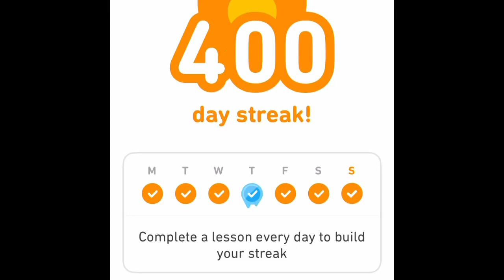365 Love, Day 79: Duo Lingo 400 Days!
Welcome to 365 Love, self-care every day! Celebrating my 400 day streak of Duo Lingo! I’m committed to advancing my French and Spanish learning, feeling like it is a productive and enjoyable use of my time. Looking forward to testing my skills traveling in the near future 😀 What did you do for self-care today?